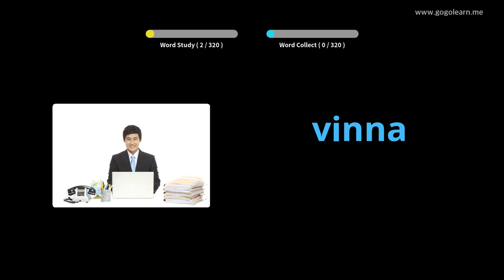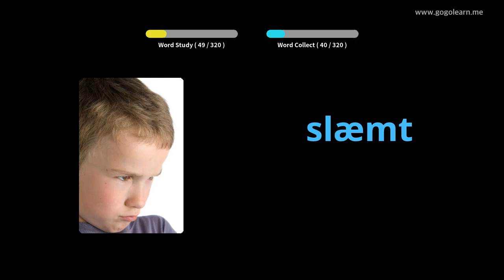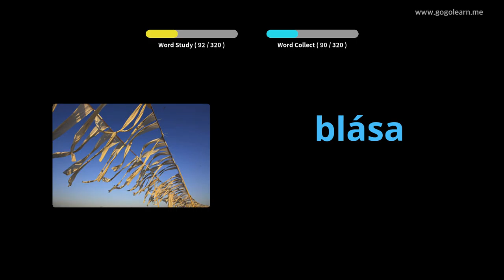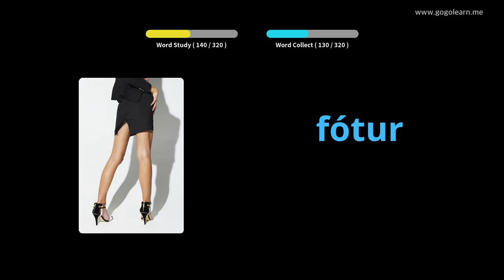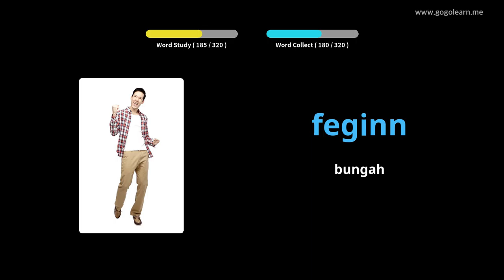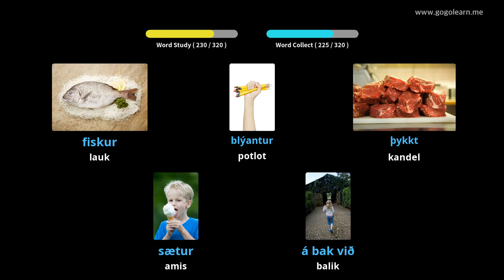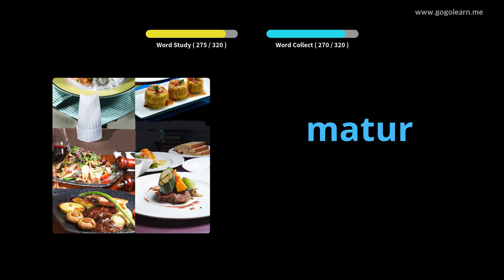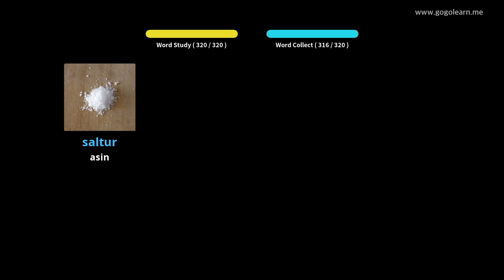Ngadengekeun Kosairan Islandia Nalika Nyupir | Golearn